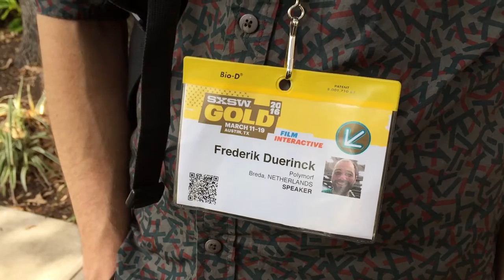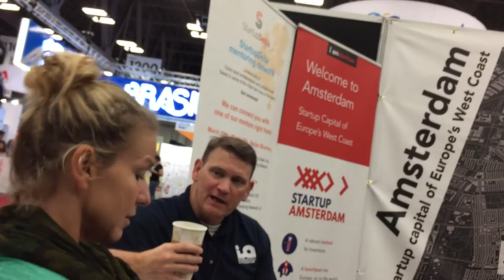SXSW 2016: De Nederlandse Creatieve Industrie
Een groot Nederlands contingent bezoekt South By South West om inspiratie op te doen. Om te leren, om te netwerken. Maar er is ook een groep die onderdeel uitmaakt van het programma. Bedrijven en organisaties die door SXSW uit duizenden zijn uitverkoren om een lezing te geven, in een panel te zitten, te pitchen, op de beursvloer te staan. Veertien Nederlandse bedrijven en initiatieven hebben daarbij een financieel steuntje in de rug gekregen van het Stimuleringsfonds Creatieve Industrie. Erwin Blom en Roeland Stekelenburg volgden hen en maakten de volgende reportage.